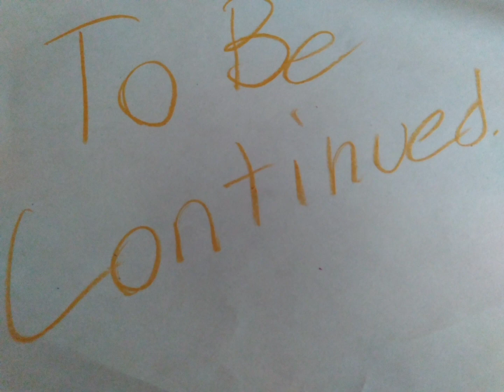Come Sail With Me: Episode 125: Didn't Really Die